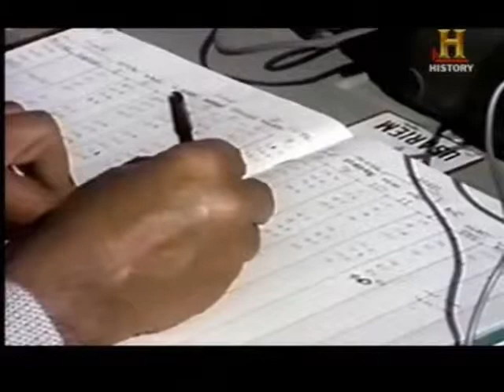Altered States - Buddhist Meditation